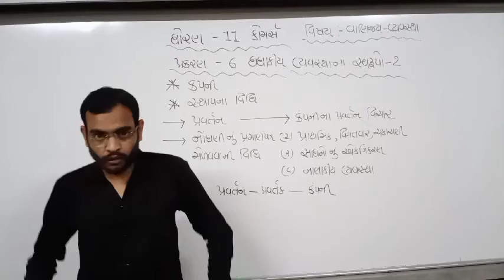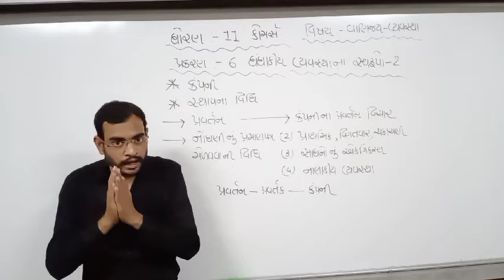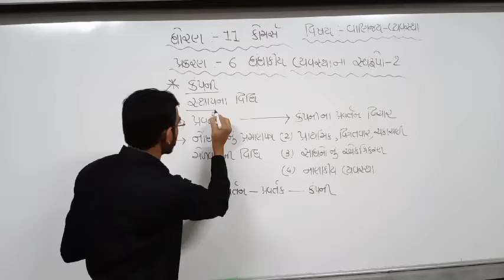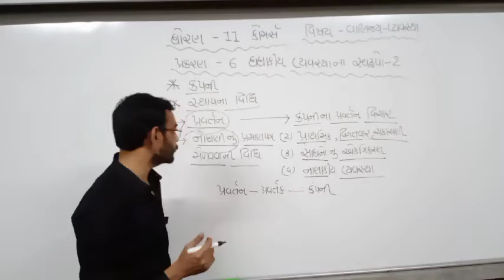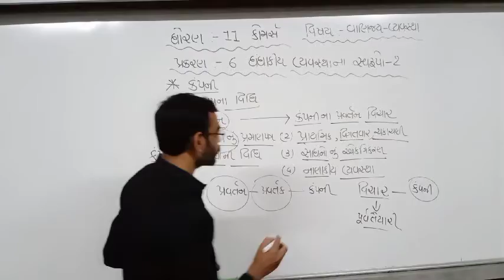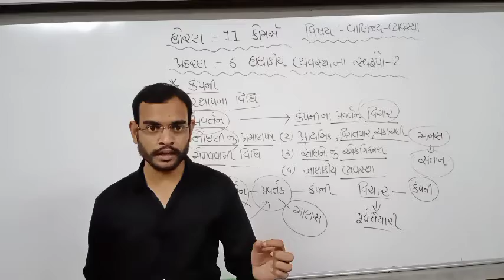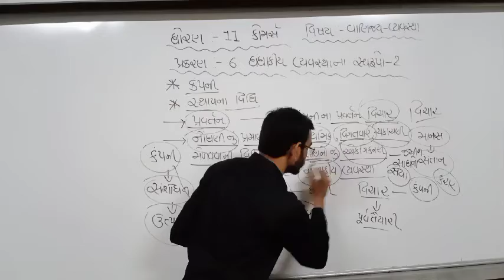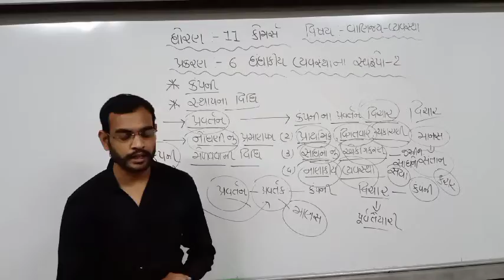ધોરણ 11 ગુજરાતી માધ્યમ/વિષય: વાણિજ્ય-વ્યવસ્થા/પ્રકરણ:06/ભાગ:07/સંજય વાળા/જ્ઞાનમંજરી વિદ્યાપીઠ મહુવા.